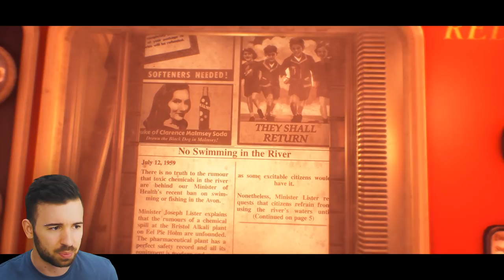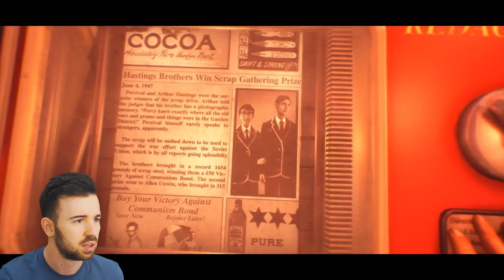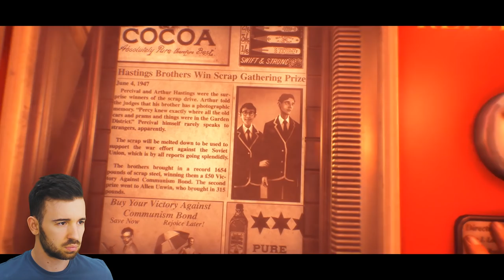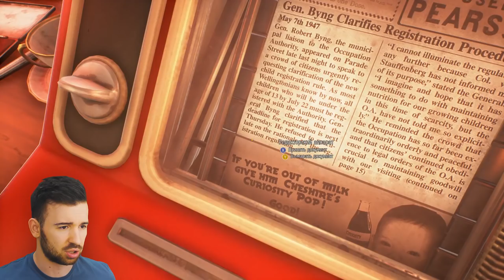ПРИТВОРНАЯ УЛЫБКА в We Happy Few #1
Билеты на Видфест в Москве 8 сентября